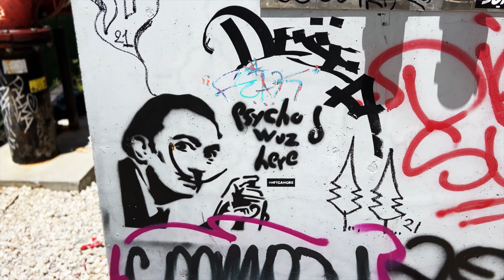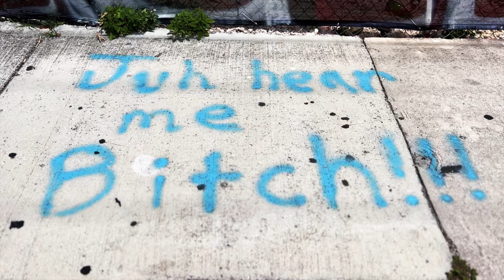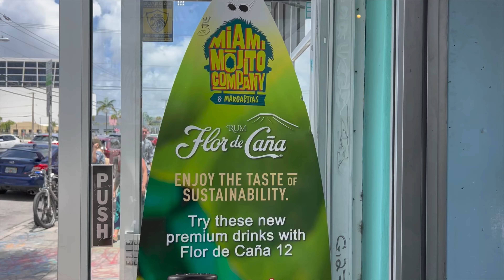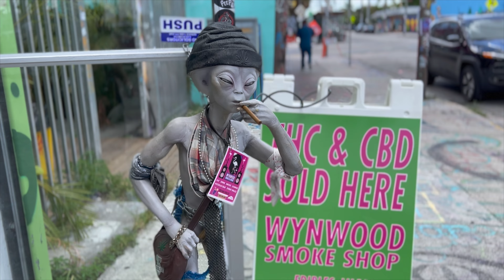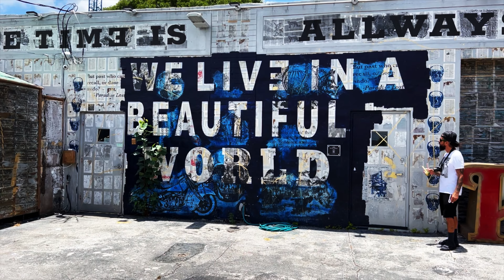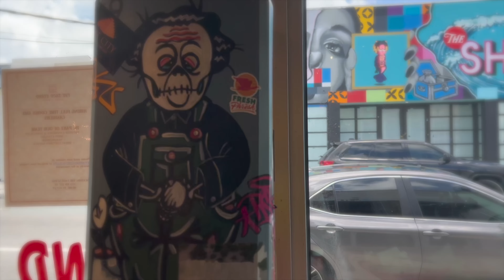Wynwood Miami on the 4TH of July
Spending some time in Wynwood on the 4th of July with @icwalkers3058 exploring some new art on the walls .we also stopped by Miami Mojito and the Taco Stand!!!